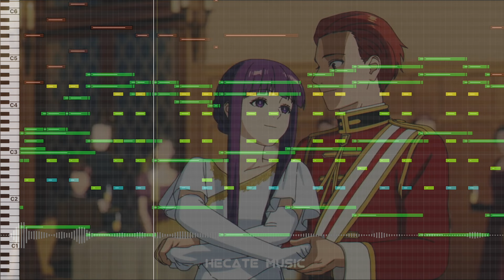Frieren Episode 15 OST - The Waltz (HQ Cover) 『葬送のフリーレン』 15話 BGM Evan Call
➤ 公式OSTではありません
➤ This is not the official OST
➤ Original Soundtrack by Evan Call; Vocal by milet
➤ Illustration from official